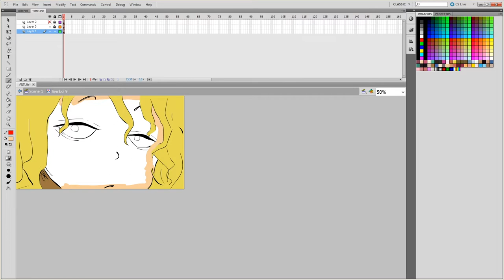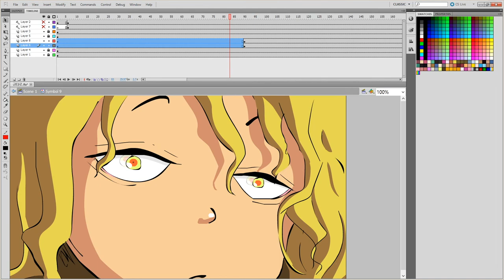[귀멸의 칼날 2기/환락의 거리] 어린 규타로 그리기 & 모션주기 | Demon Slayer Season 2 - Drawing Little Gyutaro | 鬼滅の刃